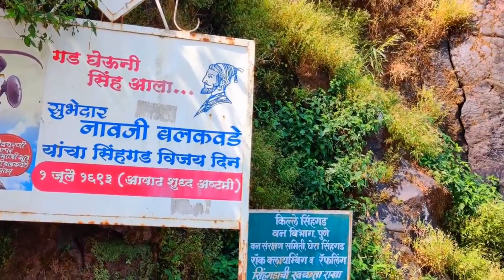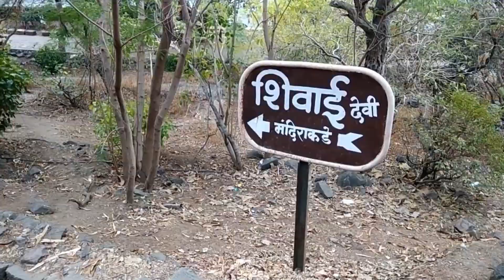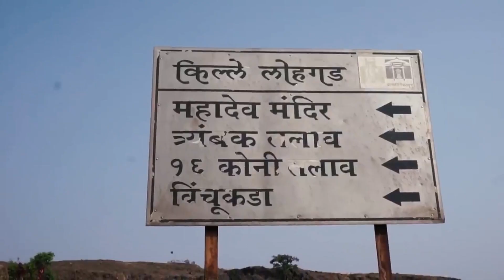10 Most Iconic Forts of CHHATRAPATI SHIVAJI MAHARAJ to Visit | HINDI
This video is about 10 Forts of Chhatrapati Shivaji Maharaj to visit out of those 370 Forts. This videos intention is to encourage people to start visiting Maharaj fort and get educate with the Great Marathas History.

Most iconic forts of Chattrapati Shivaji Maharaj
Most interesting forts of Chattrapati Shivaji Maharaj

If you like my videos, PLEASE SHARE them and lets encourage people to travel around.